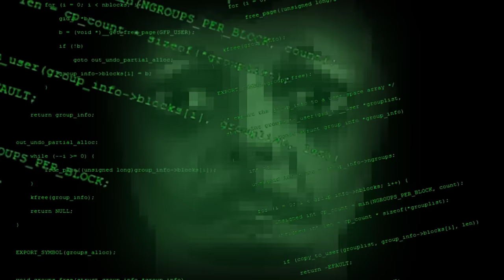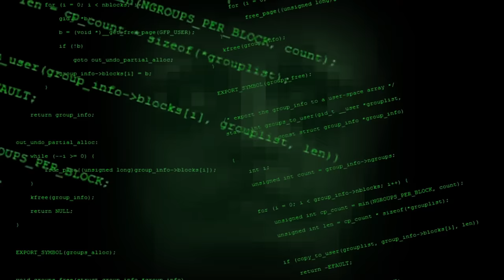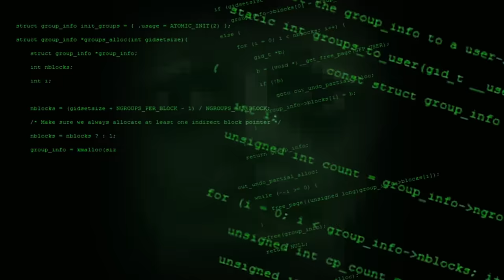Monster Factory | Can Gil forge a sword big enough to kill God?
Can glitches and crashes prevent Gil from beating Dark Souls 3 EXTREME EDITION? Unfortunately the answer is yes, but there's still a lot of fun to be had along the way!